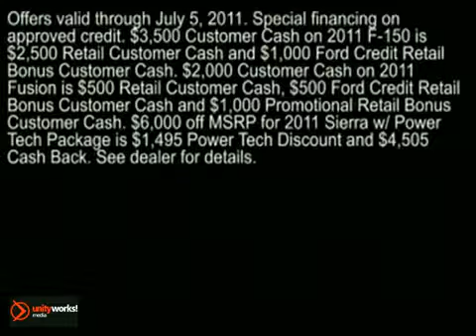EXPIRED-2011 Ford F-150 Ford Fusion 2011 GMC Acadia 2011 GMC Sierra McPherson KS Lindsborg KS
June 2011 Special

Midway Motors
2075 East Kansas
McPherson Lindsborg KS, video

NEW Ford/GMC offers in McPherson KS Lindsborg KS:

2011 Ford F-150 Super Crew
Up to $3,500 Customer Cash
OR
As low as 2.9% APR for 36 mos. PLUS $1,000 Ford Credit Retail Bonus Customer Cash

2011 Ford Fusion
Up to $2,000 Customer Cash
OR
As low as 0% APR for 36 mos. PLUS $500 Ford Credit Retail Bonus Customer Cash

2011 GMC Acadia
$1,500 Cash Back
OR
1.9% APR for 60 mos.

2011 GMC Sierra w/ Power Tech Package
Save $6,000 off MSRP

Offers valid through July 5, 2011.